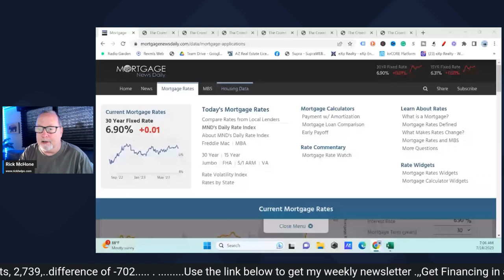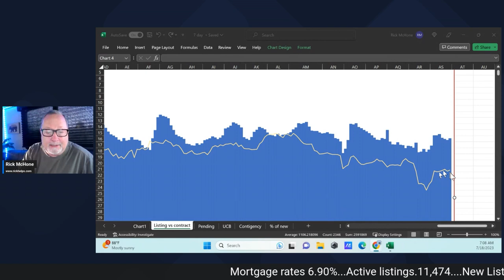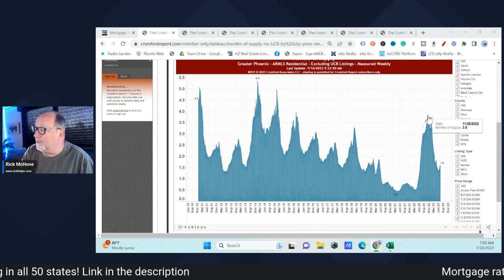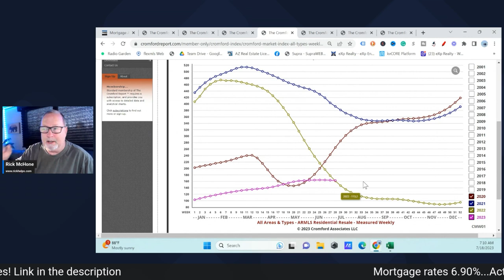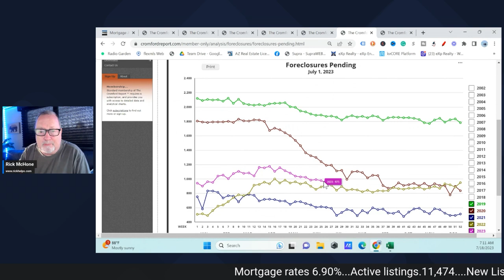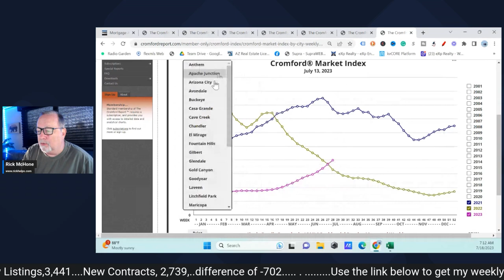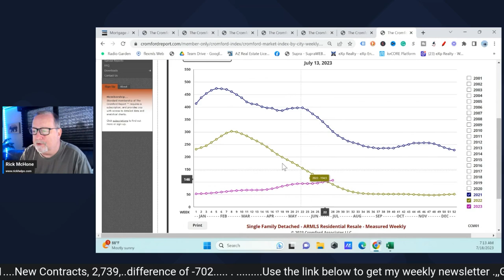Phoenix Housing Inventory-Arizona Real Estate Market Update 2023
Rick McHone
Realtor with EXP Realty